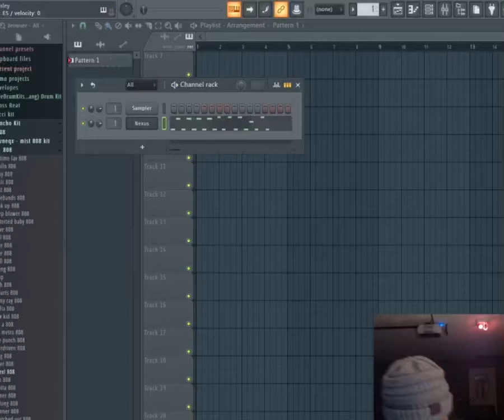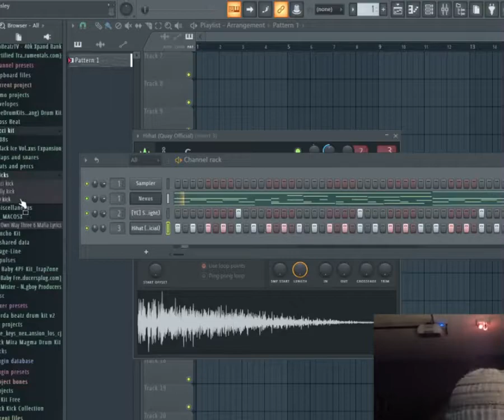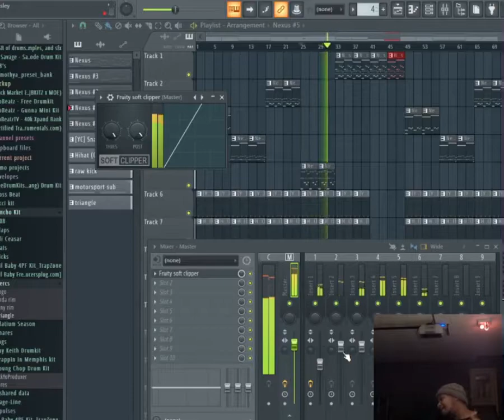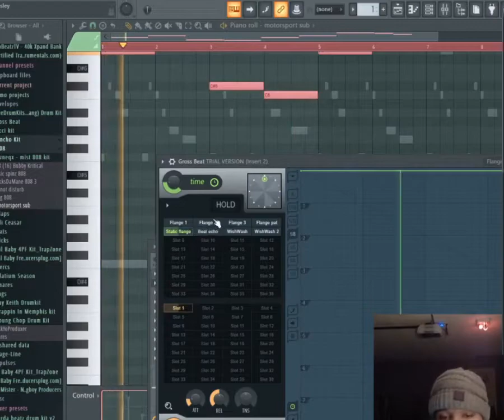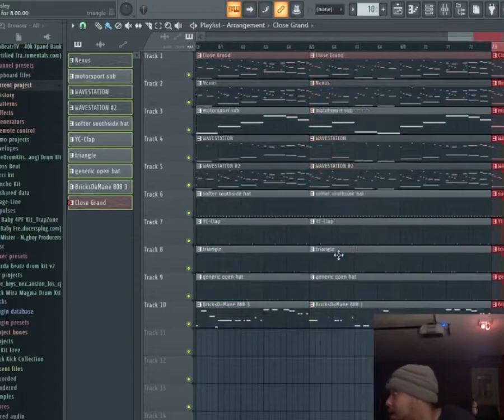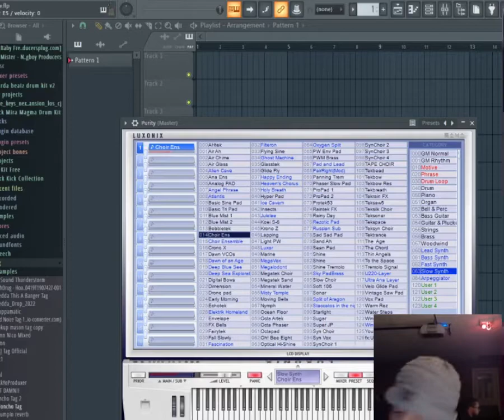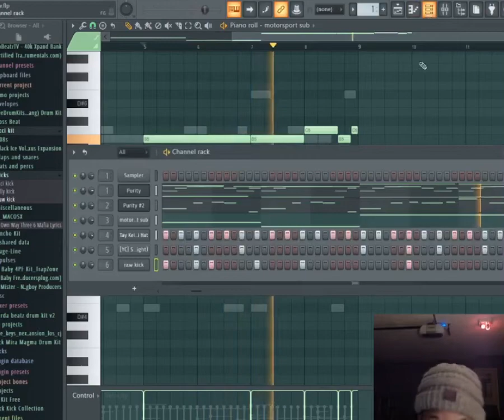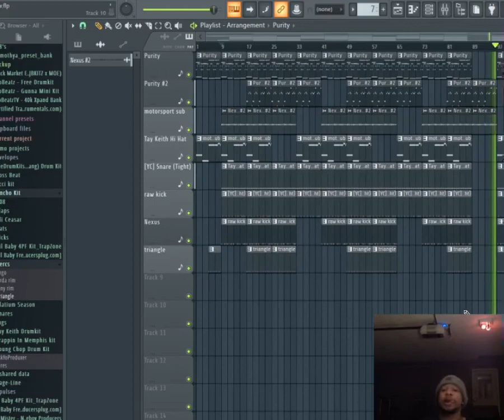Honcho Denaro 3 Beats in a Hour Cookup ⭐️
Purchase beats       - - -